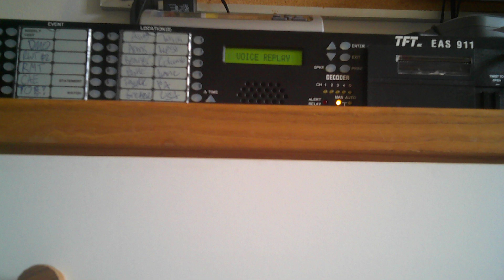EAS 458-459 SVR + Relay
My discord server: (INVITES DOWN)